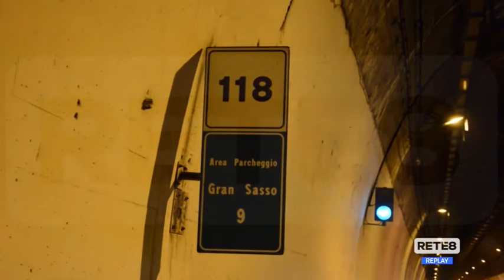Gran Sasso - Interventi per la sicurezza del bacino idrico e di A24 e A25